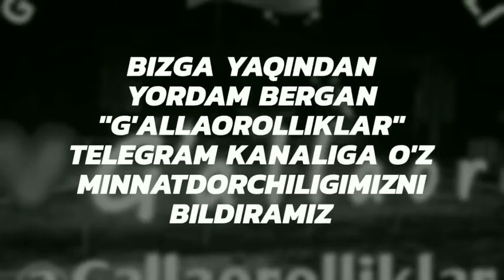Kuyov navkarning ZO'RI. Bunaqasini hali ko'rmagansiz. Kuyov navkar 2019.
Kuyov navkar 2019. Bizning bollardan yoshlarga "MASTER KLASS"